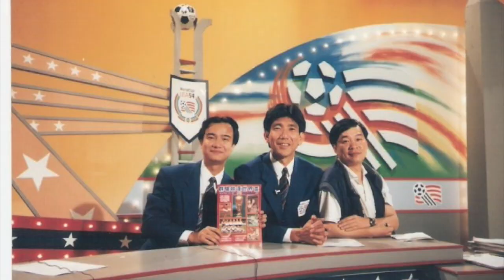[江忠德] - 教你點移民 Part 1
本節目內嘉賓的言論純屬個人意見，並不代表本台立場

江忠德（英文名：Simon Kong），TVB體育節目主持人，香港足球評述員，PPTV粵語體育、LETV樂視網英超、歐冠盃、意甲、法甲、中超等足球比賽粵語解說，畢業於香港樹仁大學新聞與傳播學系，曾經在1980年代在香港無線電視新聞部擔任新聞體育主播，期間與已經逝世的伍晃榮及現任無線電視高級行政人員的尹錦輝共事。1995年開始曾擔任ESPN及STAR SPORTS體育及足球評述員長達17年之久，過往主要評述歐聯、英超、西甲及英格蘭足總盃等賽事。

[ 江忠德專訪 Part 2]

特別鳴謝：
- King Monkey Town (場地）